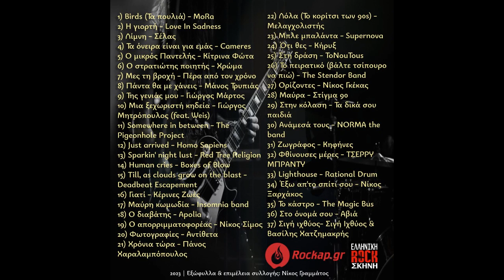Στην κόλαση - Τα δικά σου παιδιά